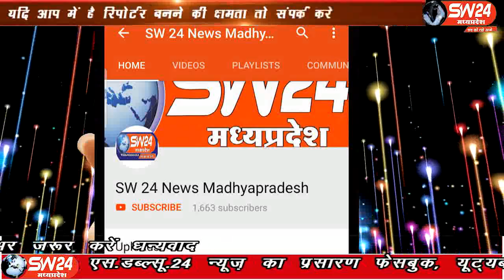sw24news satna, 23.01.2020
सतना जिले के मझगवां क्षेत्र के अंतर्गत आने वाली चितहरा-बिरसिंहपुर सड़क के मरम्मत कार्य के लिए पदस्थ सुपरवाइजर राकेश गर्ग के मनमानी रवैये से लोग परेशान है गर्ग पुरे महीने में सिर्फ दो-तीन बार ही करते है सतना से पंकज कुशवाहा की रिपोर्ट#sw24news